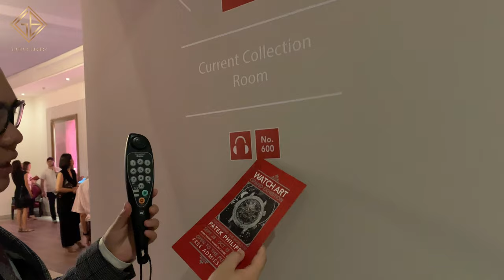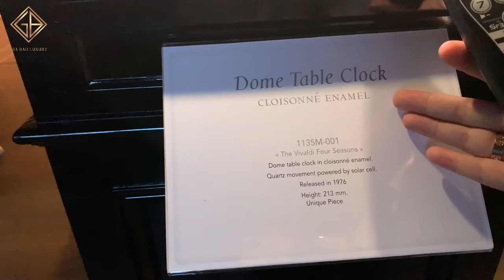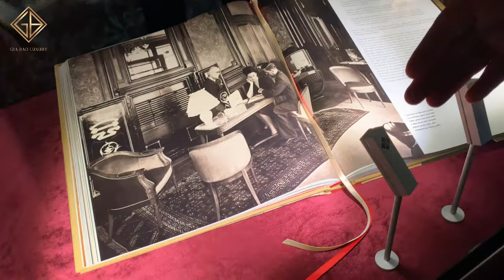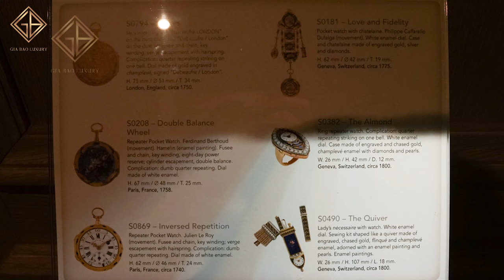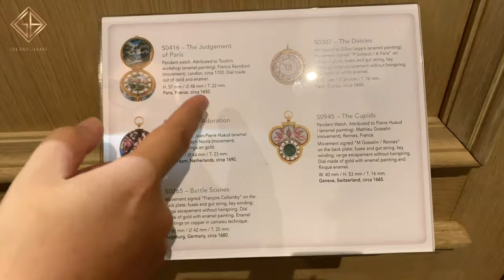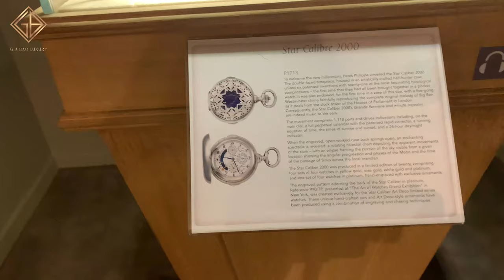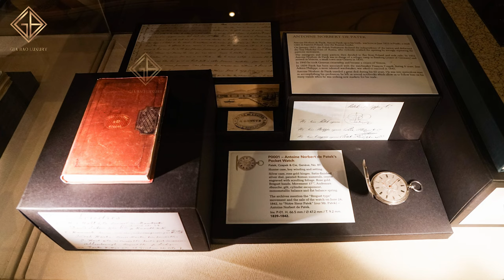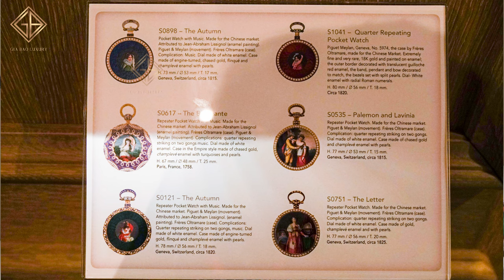Khám phá triển lãm Patek Philippe Watch Art Grand Exhibition 2019 tại Singapore (Phần 1)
“Watch Art Grand Exhibition” triển lãm lớn nhất mà Patek Philippe tổ chức trong năm 2019. Tại đây, những người sưu tầm đồng hồ, người yêu thích kỹ thuật chế tác,... sẽ có cơ hội hòa mình vào thế giới đồng hồ Patek Philippe. Những chiếc đồng hồ chỉ có thể xem được tại bảo tàng Patek Philippe, Geneve hay nghệ nhân chế tác tại xưởng sản xuất  Plan-les-Ouates đều sẽ xuất hiện tại Singapore.

Hệ thống showroom:
- 69 Quang Trung, Hai Bà Trưng, Hà Nội
- 55 Đống Đa, Hải Châu, Đà Nẵng
- 164 Trần Hưng Đạo, Quận 1, TP Hồ Chí Minh